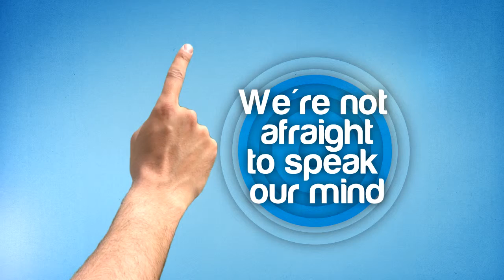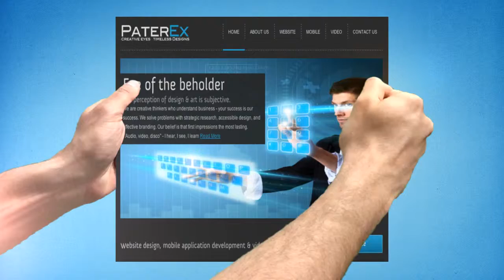PaterEx Intro Animation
Aftereffects videohive template edit for client